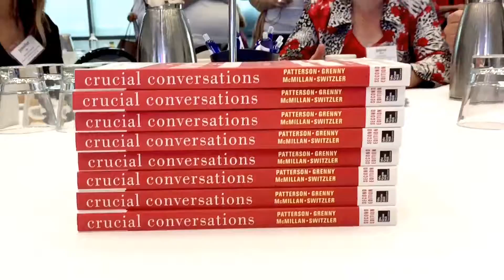2016 - 09 - 20 | Karen Hall CHRO Offsite